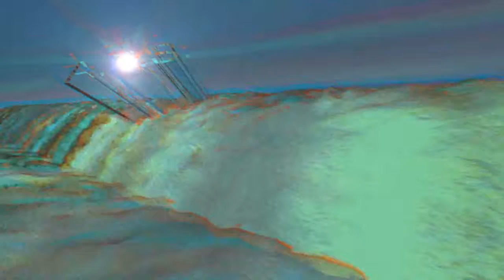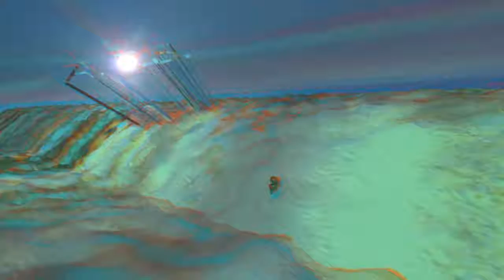afs art of wave 3a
3dsmax plan/aftr fx/tune